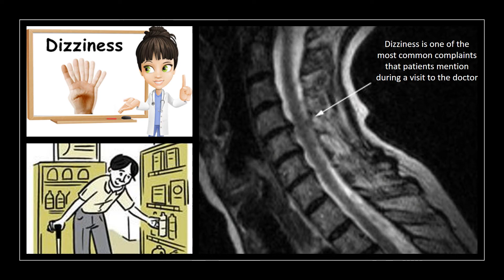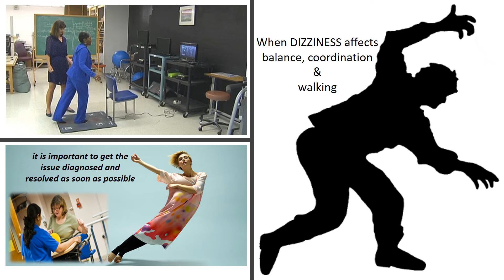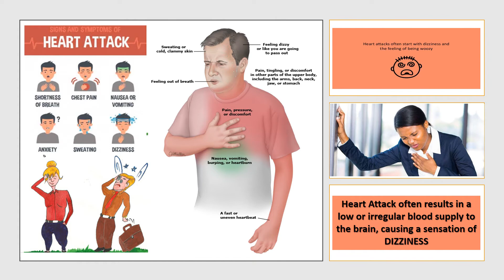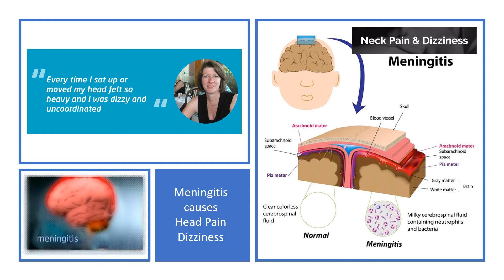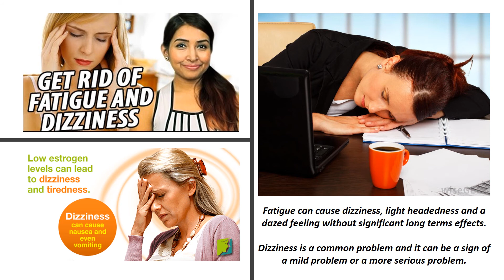When is DIZZINESS a Big Deal?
Everyone must have felt little dizzy at one time or another. Harmless dizziness can start after a roller coaster ride, watching a fast-paced 3D movie or with jet lag. But, there are also stories of serious health problems that begin with, at first, I was feeling a little dizzy. Dizziness is an unpleasant feeling, and it can be scary. Most people worry that they may be having a stroke when they experience new symptoms of dizziness. A Dizziness can give you the sensation that you are spinning, or that the room is spinning, which is often described as a vertigo. It can make you feel lightheaded, or faint, as if you are going to pass out.  Sometimes, dizziness can make you feel off balance, as if you might fall. It can be so severe that you feel shaky or wobbly. In some instances, dizziness can give you the sense of being on a rocking or swaying boat. Dizziness can feel like your surroundings are not quite stable, or it can feel as if you are a little dissociated or dazed, as if your head is in a cloud.